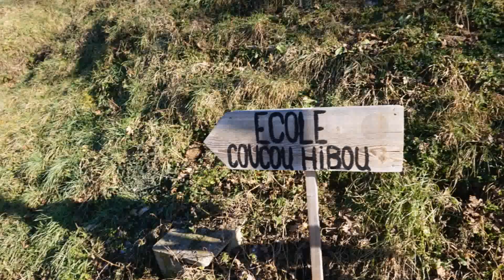Retournac 2023 Mercuret .le Vert .Navette .les Chaumettes .Chenebeyre